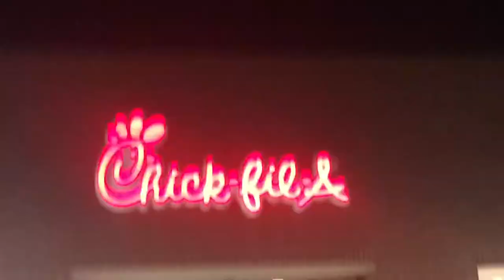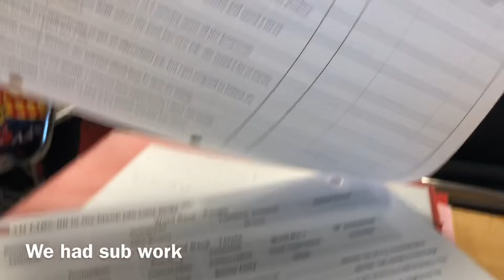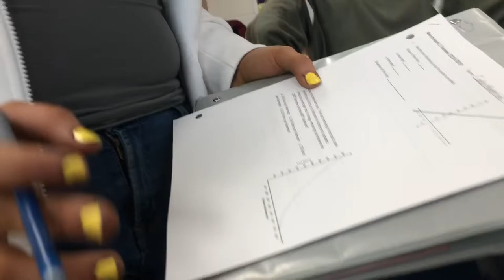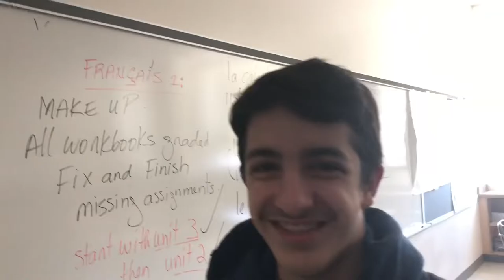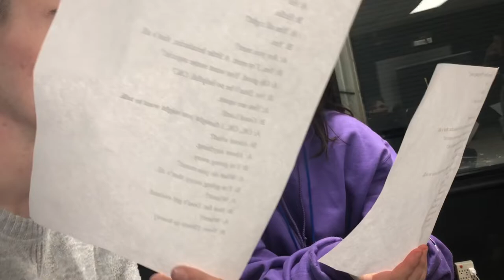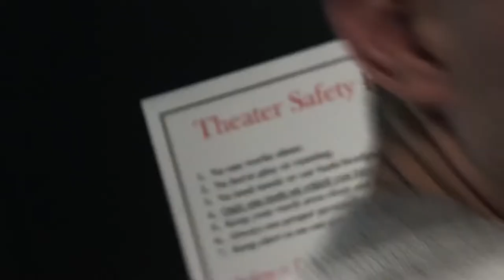School Vlog #1 - Freshman High School Vlog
Hey guys. This is the first Friday School Vlog! Hope you enjoyed.

Songs:

Mii Channel Hip Hop Remix/Instrumental *Wii Music Remix* (prod. Gentlemen Bandit)